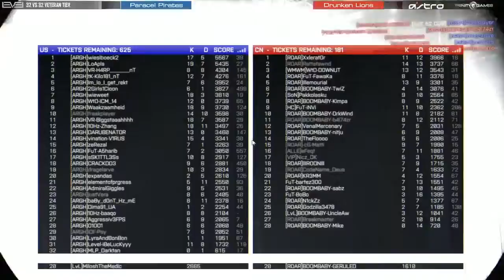32vs32 Level Veteran Tier Scrim on Shanghai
Level presents the pre-season match to the 32 vs 32 Veteran Tier! Level has 32 vs 32 matches every weekend on Saturdays split into two tier; veteran tier and open tier. Veteran tier is for.